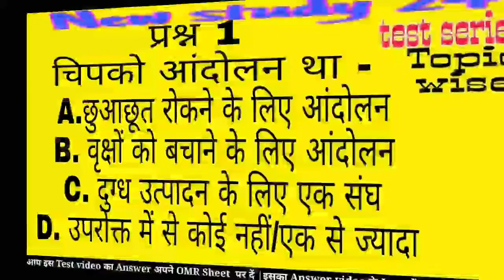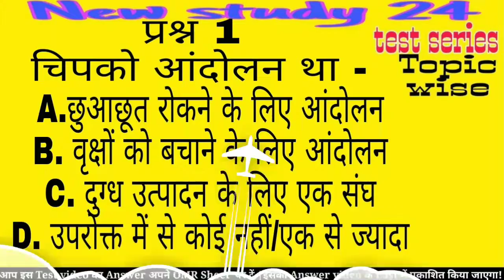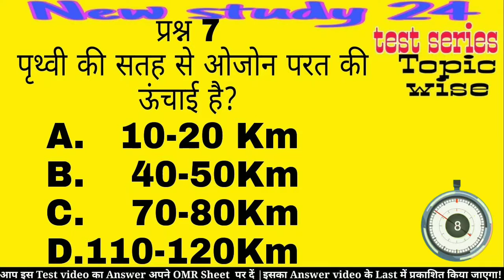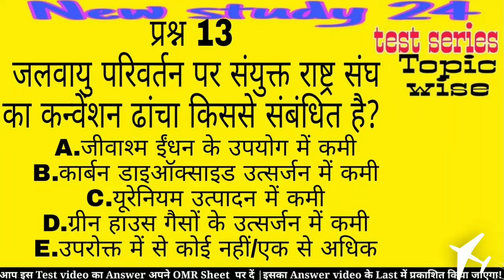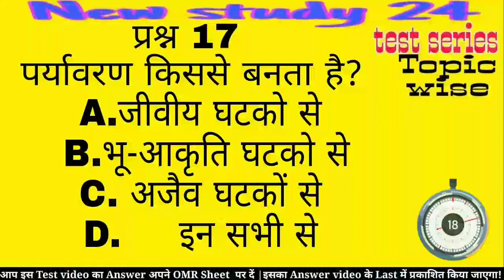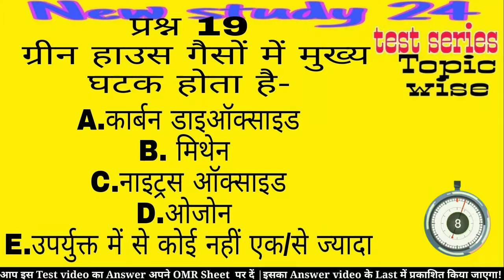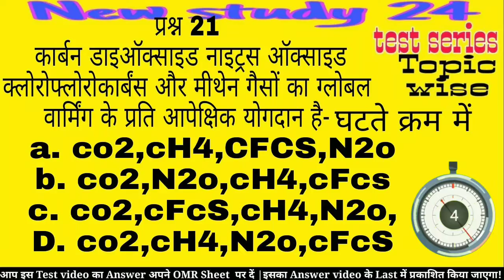ENVIRONMENT | BPSC PRILIMS | 67th BPSC | Brahmastra Test series 2021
Today
In this test video explained the Environment

पर्यावरण विज्ञान
विज्ञान से संबंधित वैज्ञानिक
महत्वपूर्ण वैज्ञानिक
जैव विविधता
वातावरण
BPSC 67th,
67thBPSC video,
67th BPSC crash coarse